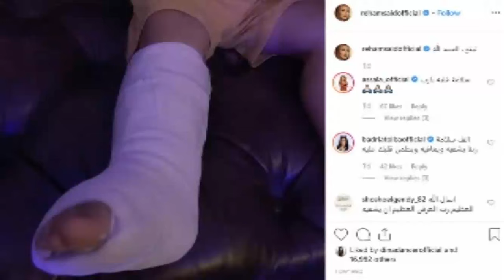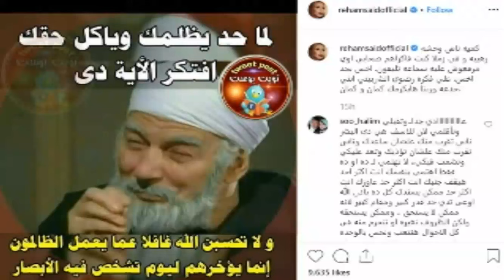هل عين الحسود أ صا بت ريهام سعيد .. ماحدث لإ بنها أمس..| اخبار النجوم